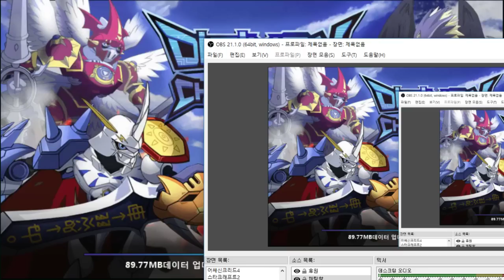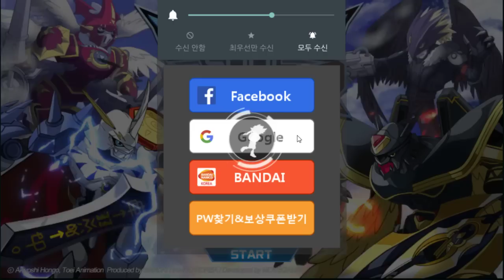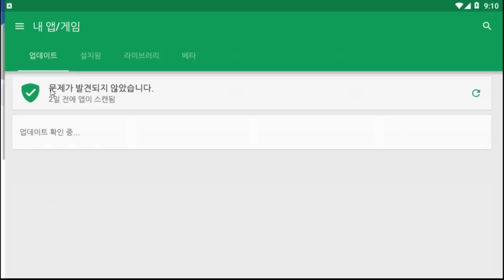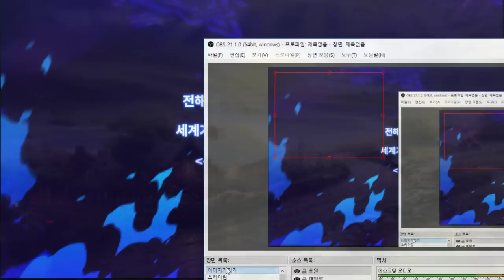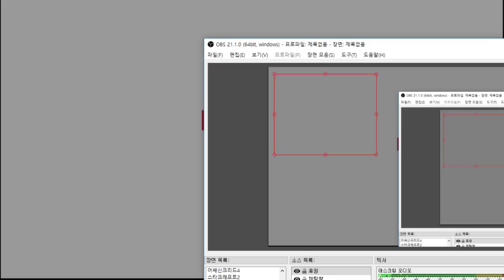{번외편2} 시즌2가 왔습니다. 시즌2가 왔어요!!! - 디지몬 소울체이서 (도바킴)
디지몬 소울체이서 (도바킴)